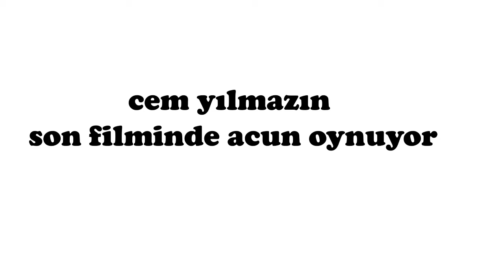cem yılmazın son filminde acun ılıcalı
acun son filmi